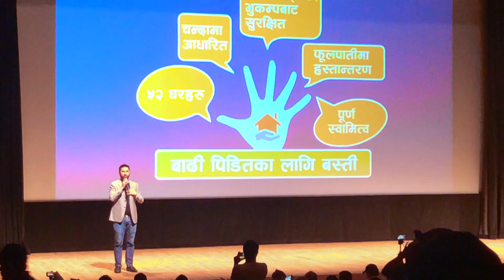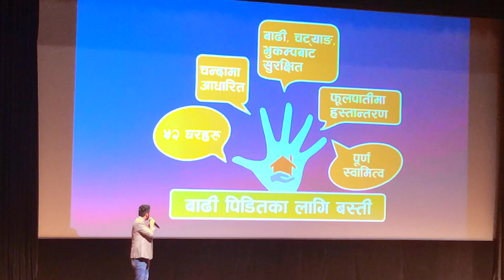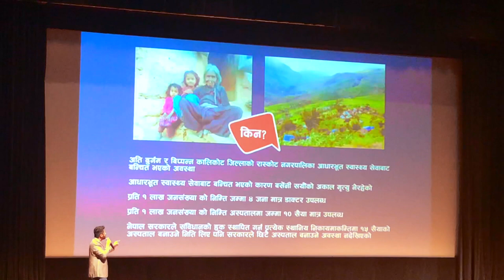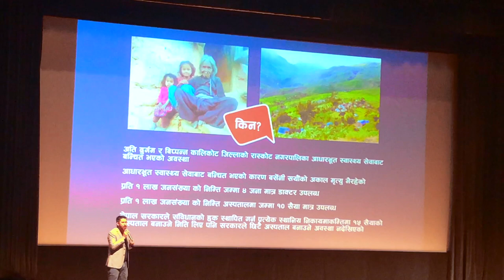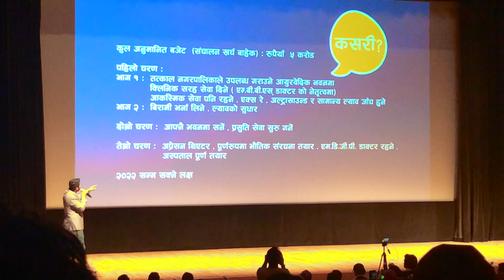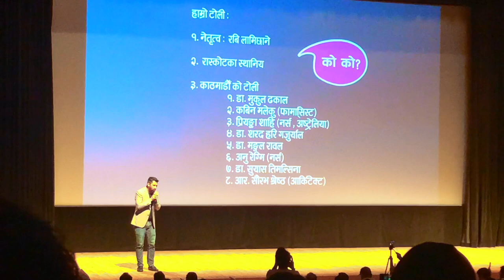Rabi Lamichhane in Japan